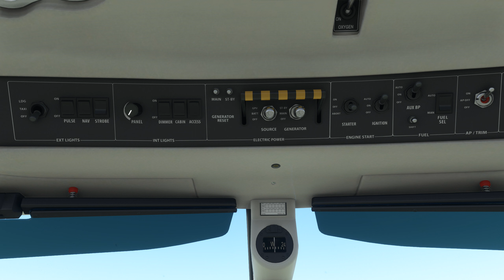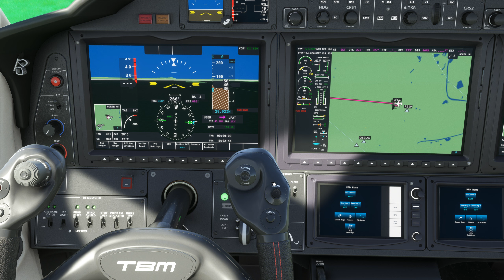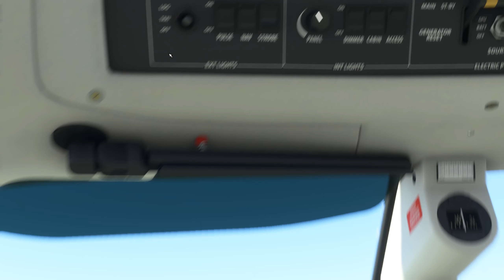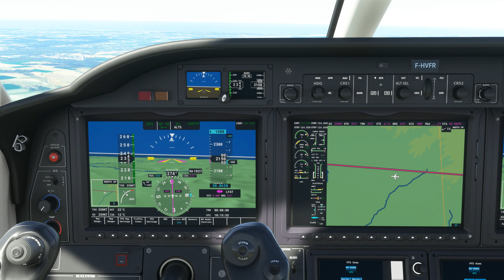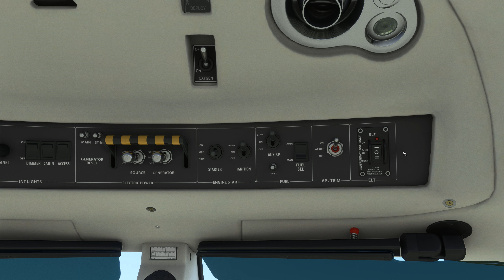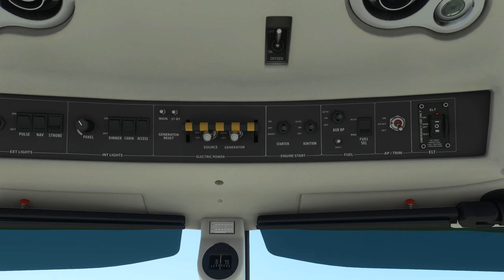Flight Simulator Survol des Hauts de France entre Lens Bénifontaine et Le Touquet LFQL LFAT TBM 930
Survol des Hauts de France entre Lens Bénifontaine et Le Touquet LFQL LFAT